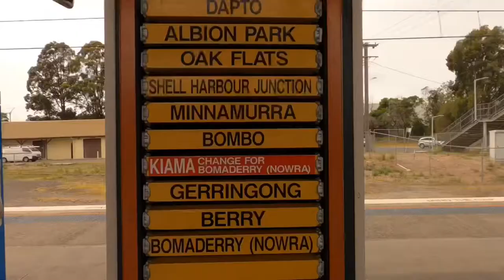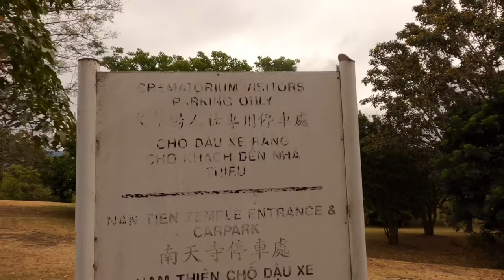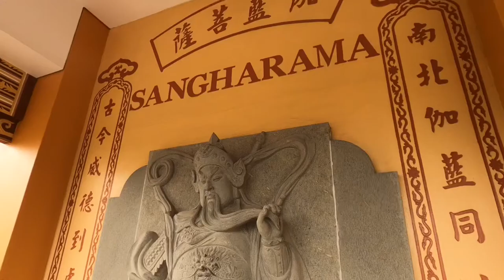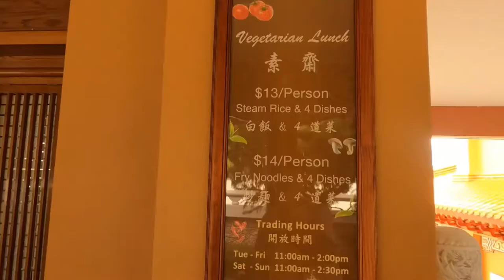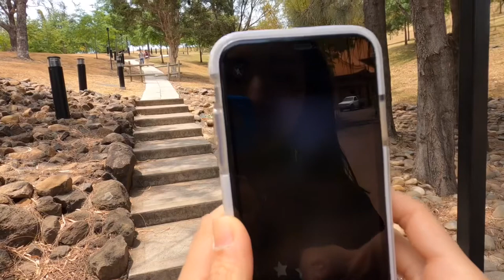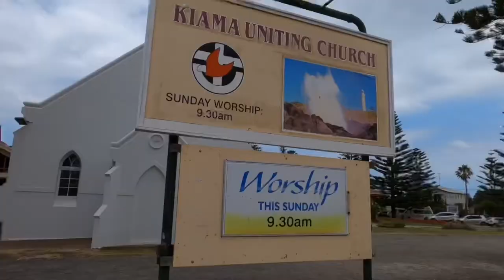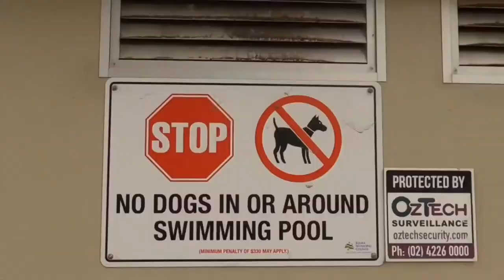Australia Wollongong - Nan Tien temple & Kiama blowhole | GoPro Hero8 | 澳洲臥龍崗之列車之旅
Hi Guys, nice to see you again, this time I went to south coast locating under Sydney, it takes nearly 2 hours to get there by train and that day's weather was too overcast to film @_@
In the video, the scenes are been taken in Nan Tien Temple and Kiama Wollongong.